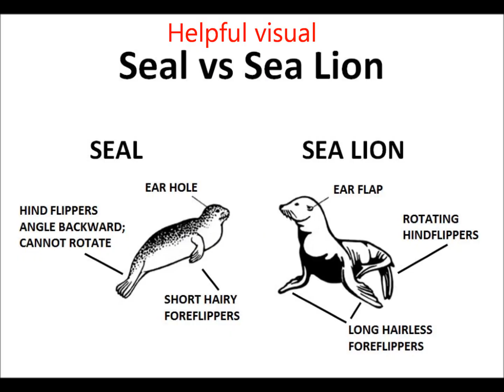Building with Ten: Seal (12 of 20)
I open a seal, which is the 12th out of 20 sets to build.  Enjoy!!